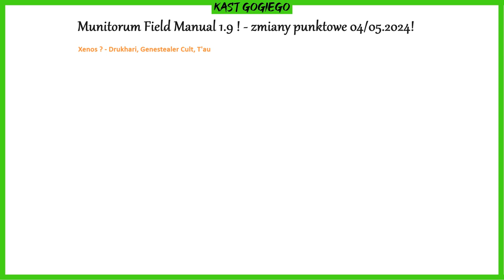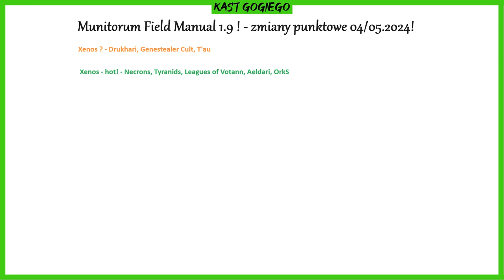Kast Gogiego: Munitorum Field Manual 1.9 - Xenos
W tym odcinku Gogi omawia aktualizacje dotyczące ras Xenos, Orkowie, T'au, Eldarzy i Tyranidzi.